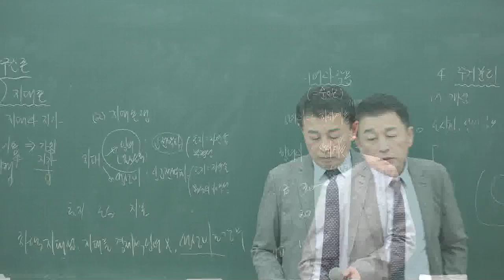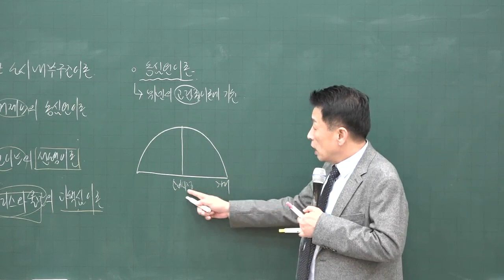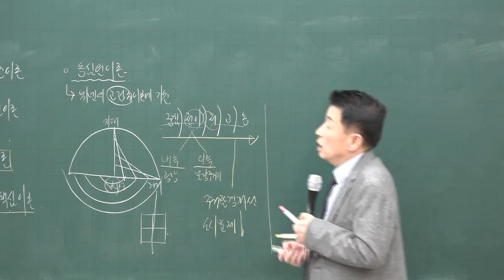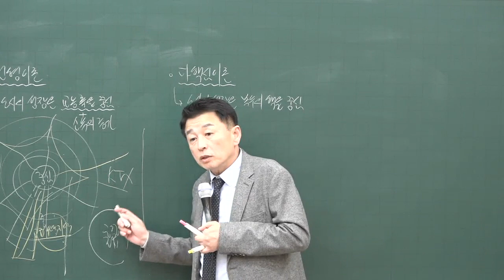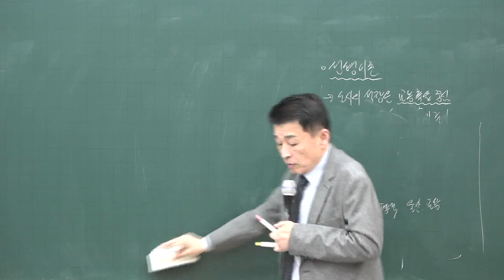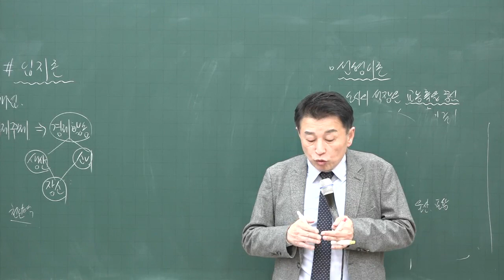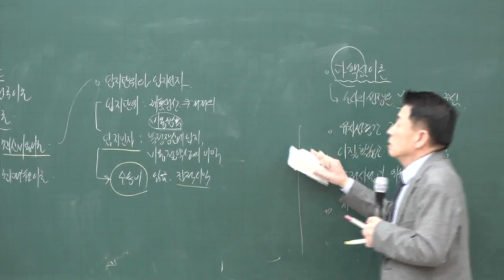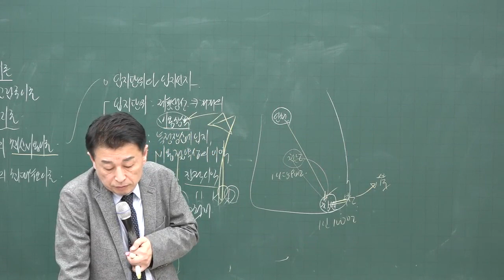[공전무] 2020년 공인중개사 부동산학개론 기초입문 12-12